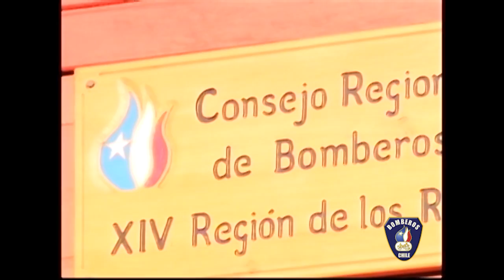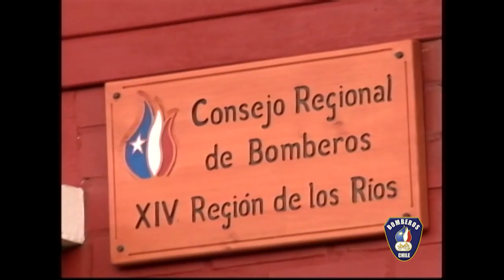BOMBEROS DE CHILE - INAUGURACIÓN NUEVA SEDE CONSEJO REGIONAL DE LOS RÍOS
TRANSMISIÓN SEÑAL ONLINE DE BOMBEROS DE CHILE

En una sencilla ceremonia, pero muy significativa, el viernes 16 de agosto se procedió a la inauguración de la nueva sede del Consejo Regional de Los Ríos, emplazada en Isla Teja, ciudad de  Valdivia.

El acto fue encabezado por el Presidente Regional, Carlos Guarda, y contó con la asistencia del Presidente Nacional de Bomberos, Miguel Reyes; el Presidente del Consejo Regional de Los Lagos, Alberto Vázquez, el Presidente del Tribunal de Honor de Bomberos de Chile y Superintendente del Cuerpo de Bomberos de Osorno, Rafael Kauak; el Intendente (S) Cristián Cancino y Oficiales Generales de los Cuerpos de Bomberos de la Región de Los Ríos.

En su intervención, Carlos Guarda destacó que las nuevas dependencias fueron financiadas por la Junta Nacional de Cuerpos de Bomberos y que el traslado de la sede, que funcionaba en Futrono, se hizo necesario tras la creación de la nueva Región y la designación de Valdivia como la capital regional.